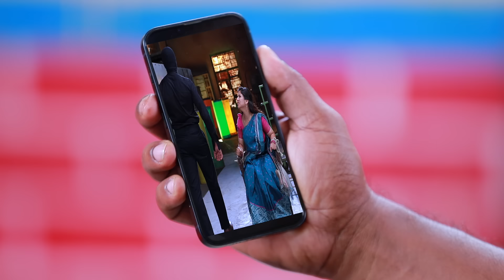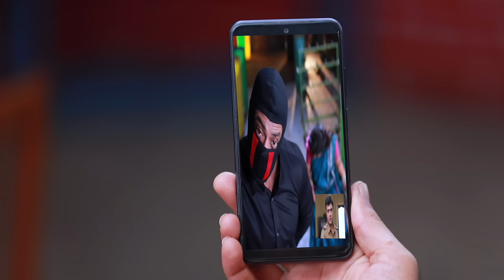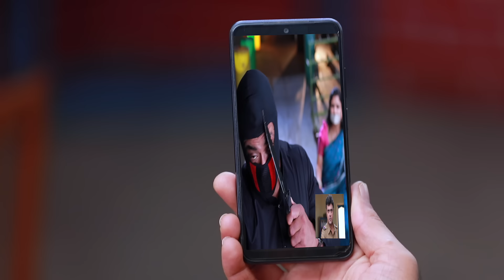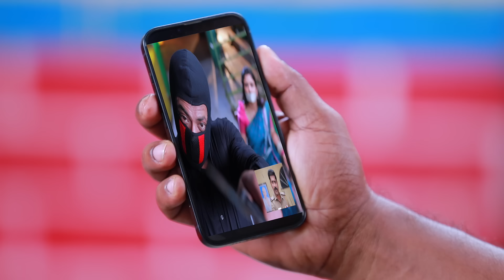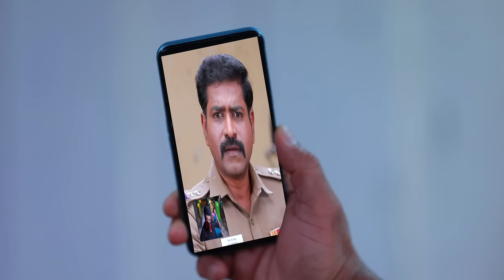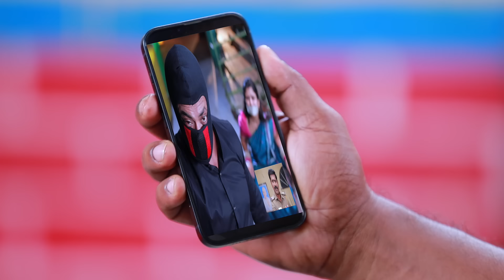Iniya Serial | Episode 570 | 17th Aug 2024 | Alya Manasa | Rishi | Saregama TV Shows Tamil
Crew:
Executive Vice President: B.R.Vijayalakshmi
Creative Head: Prince
Director: AP Rajendran
Editor: Prakasam
Dialogue: R Prabhakar
DOP: Udayashankar
Story: Saregama
Screenplay : Saregama
Creative: Manohar